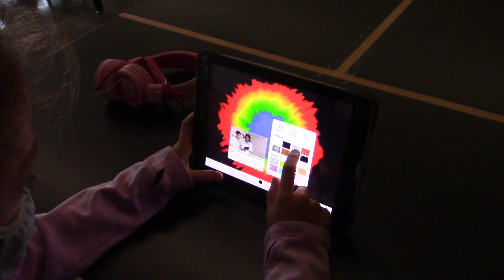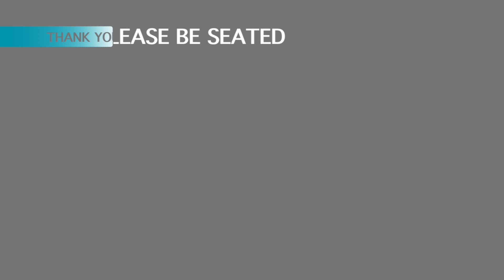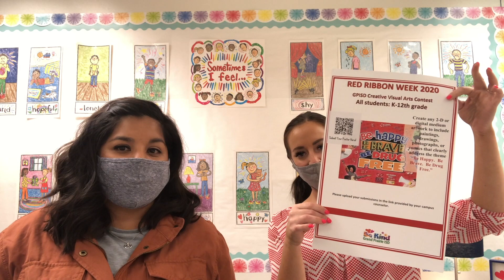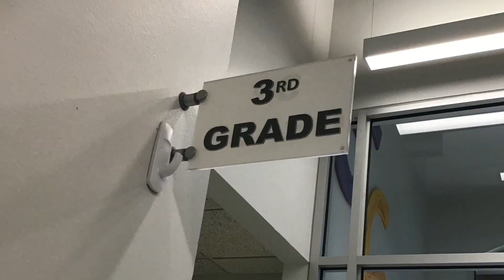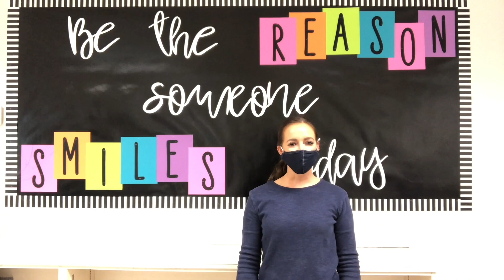GFAA News Oct 2nd